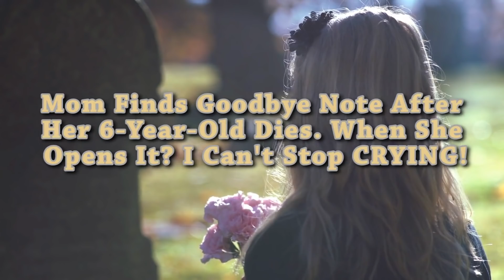Mom Finds Goodbye Note After Her 6-Year-Old Dies. When She Opens It? I Can't Stop CRYING!